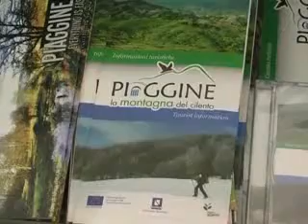Voci dal Cilento TV - Piaggine, nuovo presidente della Pro loco Cervati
Valorizzare il Cilento interno, i suoi prodotti e le sue tradizioni: è l’obiettivo della Pro loco Cervati di Piaggine che ha un nuovo presidente: si tratta di Luigi Vigorito che contestualmente alla sua elezione ha presentato i programmi dell’associazione per il futuro. Con la collaborazione dell’amministrazione comunale retta da Guglielmo Vairo, la pro loco punta non soltanto ad organizzare iniziative gastronomiche ma soprattutto eventi finalizzati alla promozione del territorio nella sua globalità, partendo dalla risorsa montagna rappresentata dal Monte Cervati, fino alla creazione di un festival degli strumenti antichi. Primo appuntamento proprio con questa Pasqua: con la collaborazione dei concittadini e coinvolgendo soprattutto i più giovani, la pro loco ha voluto organizzare la via crucis, che si è svolta il 3 aprile.